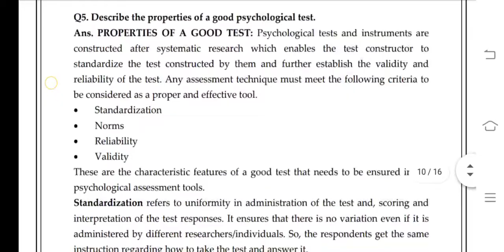BPCC 103 Ignou Solved Assignment